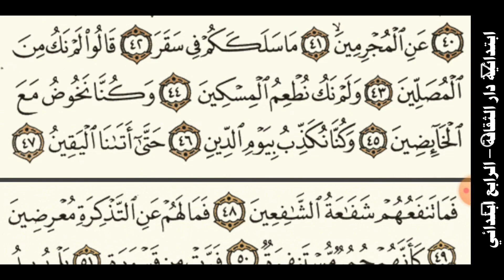‪الدرس السادس،الوحدة الأولى،سورة المدثر الصف الرابع